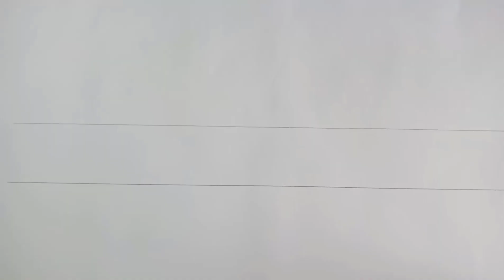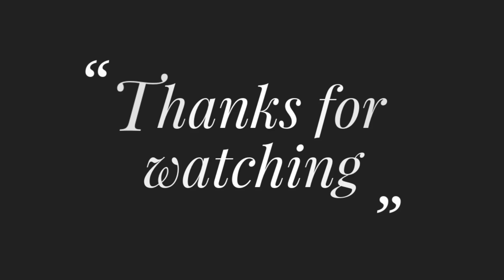ওড়নার সুন্দর দুটিফুলকারি বর্ডার লাইন ডিজাইন,Simple Borderline Design Drawing Tutorial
Title: ওড়নার সুন্দর দুটিফুলকারি বর্ডার লাইন ডিজাইন,Simple Borderline Design Drawing Tutorial

***DRAWING TUTORIAL***

আধুনিক বর্ডার লাইন সহজে আকাঁর নিয়ম-4, How to Draw Latest Border design Easy by Rup Handicraft

Hand Embroidery| Decorative borderline bead design stitching | Dress embroidery bead lace design